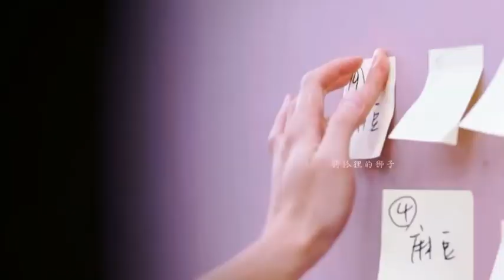[程潇x许光汉]CHENG XIAO TRÌNH TIÊU X HỨA QUANG HÁN|NHÀ HÀNG TRUNG HOA MÙA 7|SHOW THE CHINESE RESTAURANT